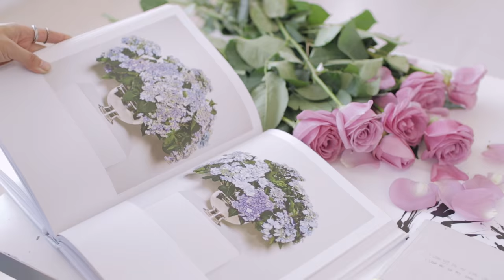define: artist of life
I’ve been dreaming up this series for a very long time... What does it mean to be an artist of life?

The artist of life owns her power to envision and create her dream life.

To her, life is an art—it’s the ultimate form of self expression. With this freedom, she sets out to create a life that’s unique to her, one that she absolutely loves.

She starts with what she is given—her gifts, talents, skills, network, and resources—and creates from there. Thus begins her journey of exploring, growing, making mistakes, healing and learning to love.

She may not always know where she's going or what she's doing, but she lets her heart and intuition lead. She knows that uncertainty and risk are just part of the creative process.

This creative journey is a dance between the artist and a divine guide. As her life unfolds, so does her masterpiece. One stroke leads to another, and the painting comes to life.

FILMED BY:
Christian Soriano
John Enriquez
Angela Nguyen

WRITTEN & EDITED BY AILEEN XU

Lavendaire is my blog about personal growth + lifestyle design. Follow along and learn how you can create a life that you love.